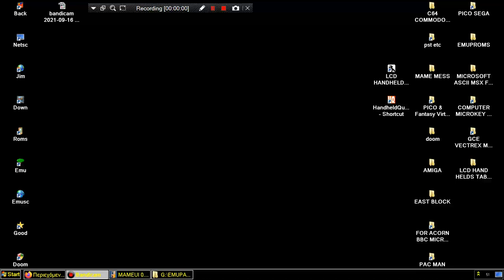MERRY COOK ELEKTRONIKA IM 04 WIDESCREEN HANDHELD QUAKE LCD HAND HELD TABLETOPS NINTENDO Game & Watch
1989 MERRY COOK ELEKTRONIKA IM 04 WIDESCREEN HANDHELD QUAKE LCD HAND HELD TABLETOPS NINTENDO Game & Watch BELOW THIS PARAGRAPH,YOU FIND MY FRIENDS YOUTUBE CHANNELS THAT HAVE VERY INTERESTING,RETRO VIDEOS,LONGPLAYS,EMULATION,MOVIES,MARTIAL ARTS ELEMENTS AND OTHER GOODIES.PLEASE VISIT THEIR CHANNELS

1) "GAME DEVELOPER" (GAME INTRO)
2) "GAME PUBLISHER" (GAME INTRO)
3) "MENU" DEVELOPER" (FOR ATARI ST GAMES - WHEN THE MENU STARTS)
4) TEAM WHO "CRACKS" GAME (INSIDE DECOMPACTER FROM ATARI ST OR IN THE AMIGA CRACKTRO)
5) VERSION OF UTILITY "CRACK TEAM" USES (AFTER GAME SELECTION IN MENU IN ATARI ST)
6) PROGRAMMER(S) WHO PROGRAMMED GAME (GAME START SCREEN, AND SOMETIMES EVEN IN "HIGH SCORE TABLE".

1) THE GAME EXISTS IN ONLY ONE VIDEO UPLOAD BUT THE UPLOADER "TALKS CONTINOUSLY",THEN THIS IS USELESS FOR ME AND I UPLOAD THE SAME GAME WITHOUT SPEECH
2) IF ANOTHER GAME UPLOAD (ONE ONLY VIDEO) IS FROM EXTERNAL "BAD" CAMERA WITH BAD SOUND,THEN I UPLOAD IT,AGAIN BECAUSE THE OTHER VIDEO IS USELESS...ETC ETC.WELL,FOR ME THESE GAMES ARE NOT "EXISTS" ON YOUTUBE
3) ALSO IF THE GAME HAS "FAKE" MUSIC SUCH AS FOR HYPOTHETICAL EXAMPLE OF "PACMAN" WHICH IN THE VIDEO YOU HERE INSTEAD GAME AND SAPLES "SAMANTHA FOX",THEN THE GAME IS USELESS,AGAIN,FOR ME.

INTERESTING